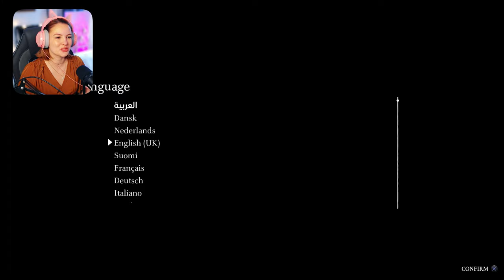THIS IS SO EPIC // Shadow of the Colossus PS4 - Part 1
Hi Noodles! 🤩

Newwww game dayyyyy!!! This is always one of my favourite videos. Absolutely love starting with a clean slate! Today we are diving into Shadow of the Colossus, which is such an epic, thrilling journey and I'm already filled with adrenaline!!!

ENJOYYYY!

x Lauren 🥰

LINKS

WHAT IS SHADOW OF THE COLOSSUS?

"A MASTERPIECE REBORN

One of the most highly acclaimed and beloved video games of all time, Shadow of the Colossus™ has been reborn for a new generation on PlayStation®4. With improved visuals, enhanced performance and optional updated controls – the iconic PS2™ adventure has been given a staggering makeover, and is now more breathtaking than ever before.

• Track down 16 colossal creatures across a wondrous landscape, before facing them in epic one-on-one battles.
• Scale the gargantuan beasts to uncover their weaknesses, and hold on long enough to strike at them with your blade.." - Playstation